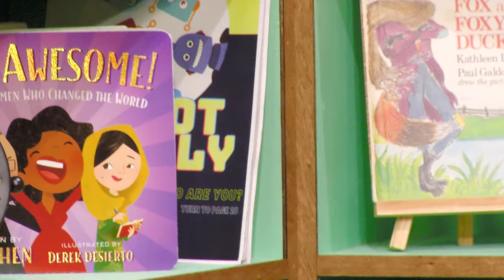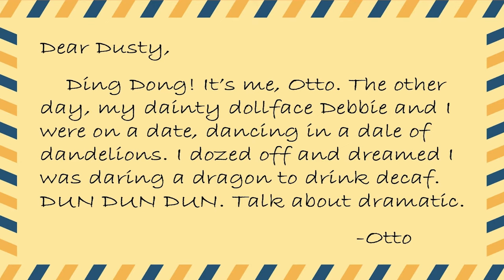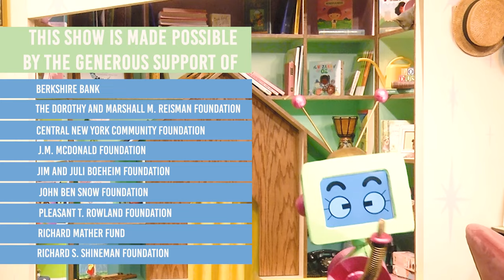Reading Buddies: every /d/og has his /d/ay (Season 1 - Episode 3)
What do a dog, a girl, and a robot have in common? First and foremost, Dusty, Dott, and Alphabott are best friends. But they are also reading buddies! Dusty loves to talk, but learning to read is a new skill. With the help of Dott and Alphabott, he discovers that it can be so much fun! Along the way, the friends practice letters, sounds, and reading words, get letters from their globe-trotting friend Otto, practice social skills, and so much more. We hope you'll become a Reading Buddy!

Episode 3  every /d/og has his /d/ay
Dusty, Dott, and Alphabott team up to explore the letter d – how it is written, the sound it represents, words that use the letter d.  Dusty and Dott discuss the importance of being flexible when plans do not go as expected and practice some daring dance moves.

0:00-3:25 Introduction
3:26-4:22 I Hear With My Little Ear
4:22-6:08 Dot to Dot with Alphabott
6:09-6:47 Speedy Story
6:48-8:03 It's Rhyme Time
8:04-8:34 And Now A Poem
8:35-9:39 What's Missing?
9:40-10:28 Snack Break
10:29-10:56 Alphashort
10:57-12:40 Alphabott's New Sound
12:41-13:31 Invisible Paintbrush
13:31-17:09 Where is it?
17:10-18:54 Doghouse
18:55-21:23 Children will Listen
21:24-23:18 Squat with Dott
23:19-24:10 Bathtime Blending
24:11-24:48 Otto's Letter
24:49-26:04 Closing and Theme Song
26:05-26:47 Credits

Find printable Dot-to-Dot sheets and more at our